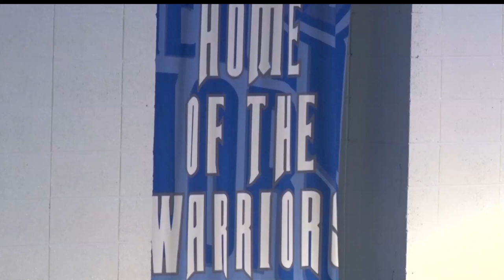Brainerd Honors Student-Athletes; Inducts HOF Class